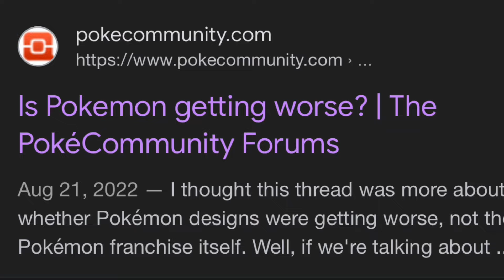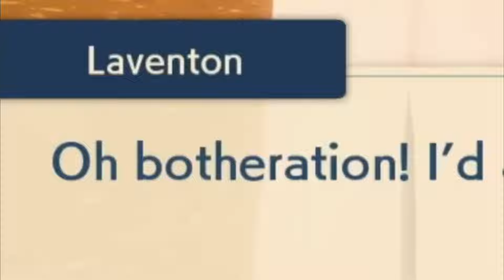How to SAVE Pokemon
shiny pokemon
nintendo
gamefreak

Credit:

If i didn’t credit you, or have a problem with any of the content i may have used, no worries, it can be hard to find the original creator for art sometimes. Feel free to messgage me and i will absolutely love to give you the credit you deserve.

Time Stamps

Gengar, charizard, Blastoise, rayquaza, mewtwo, haunter, squirtle, charmander, rhydon, rhyorn,

pokemon hgss lance battle remix
VGM remix driftveil city black and white
route 15 pokemon x and y
pokemon sun and moon gladion
pokemon sun and moon champion battle
pokemon little route town remix